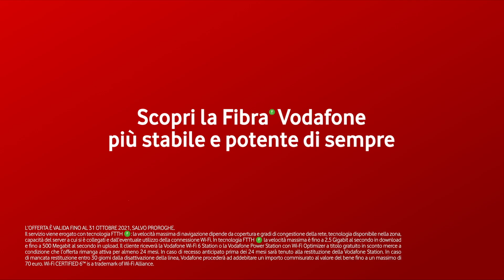Scopri la Fibra Vodafone e scegli l’offerta più adatta a te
Con la Fibra Vodafone più stabile e potente di sempre ora puoi scegliere l’offerta più adatta a te tra TV Samsung Crystal UHD 55’’, Nintendo Switch e Telecamera Smart.